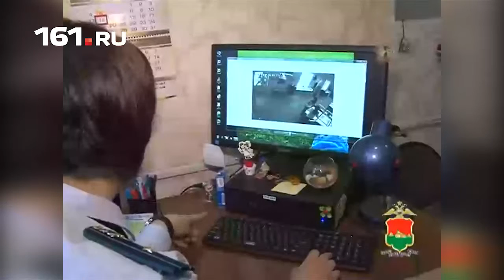Ростовские гастролеры в Брянске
Ростовчанин вместе с приятелем, угрожая продавцам ювелирного магазина пистолетом, похитил украшения и крупную сумму денег.

Как пояснили в пресс-службе ГУ МВД Брянской области, двое мужчин в масках ворвались в магазин.